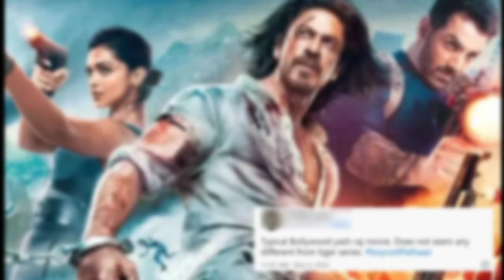PATHAN NE AANE SE PEHLE KIYA BWAL 😧😧 सब हुए हैरान